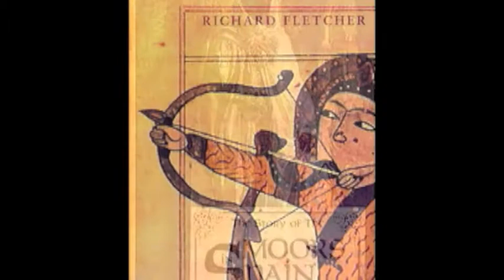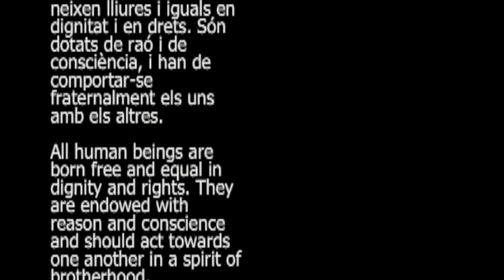Barcelona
Un viaje por Barcelona